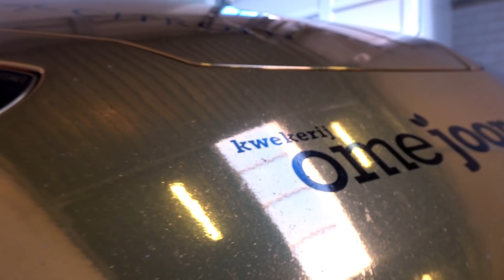DONNY: MAAND NIET GETRAIND🙈